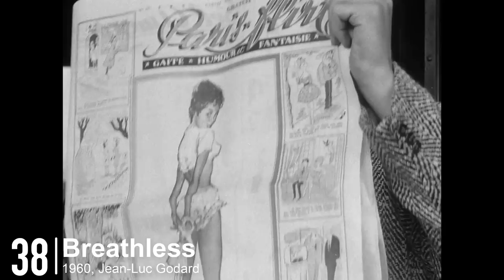The 100 Greatest Films of All Time 2022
The new Sight and Sound Critics poll is here, and it really shook things up from the 2012 list! I'm so excited to discuss it and see how all my predictions did.

Check out the Split Take cinema podcast (currently on hiatus). In each episode, Chandler & Jacob discuss movies from the 2012 Sight & Sound list and other great films, new and old.